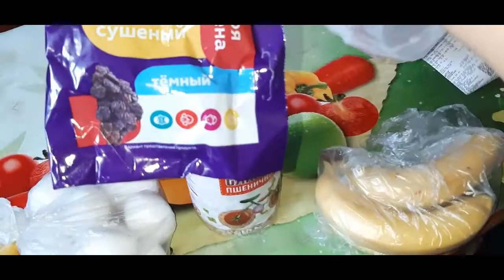VLOG. Пеку КЕКСЫ//ЖИЗНЬ ЗА КАДРОМ//26.02.21г